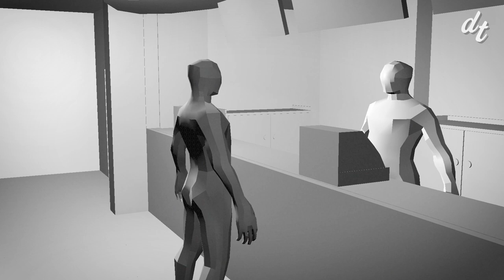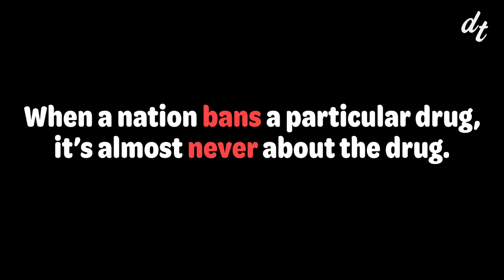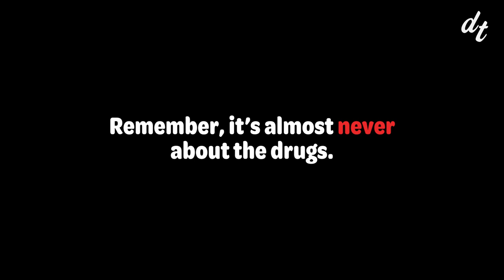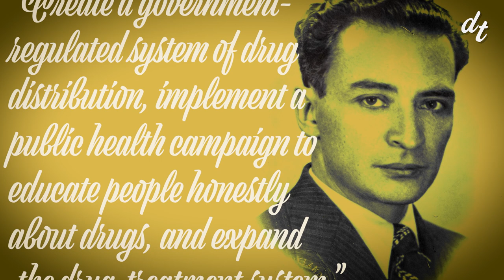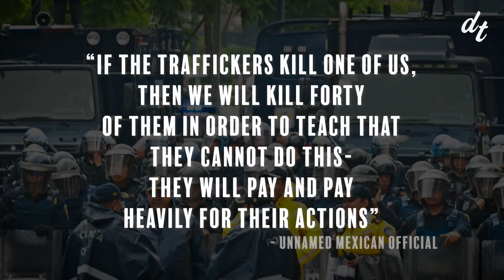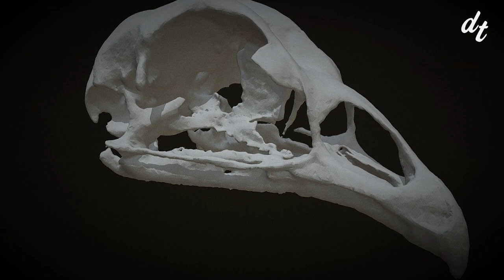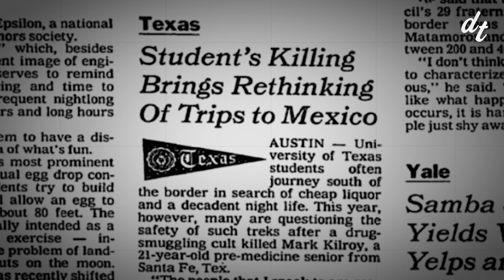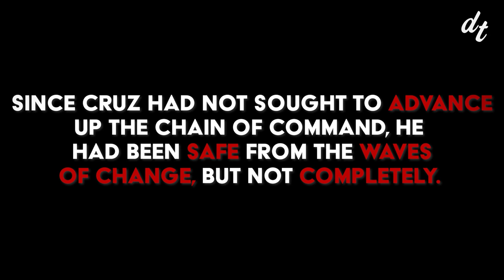The Grisly Disappearance of Hector Loya (and other terrifying stories)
On a chilly winter evening on January 3rd, 2021, Hector Benancio Loya Sarabia was relaxing at home with his wife, Sherilyn Simas. She was feeling hungry and so she asked her husband to fetch her some tacos. Hector obliged, and as he stepped onto their dirt driveway it would be the last time Sherilyn would see her husband.